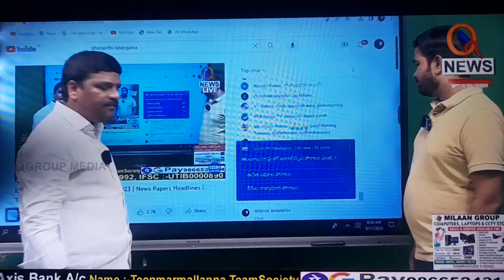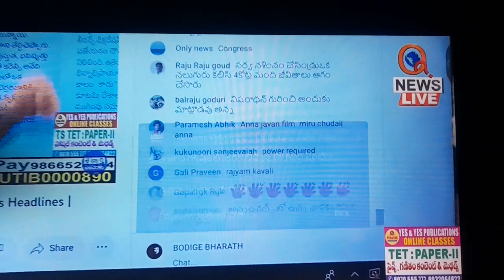బహుజన కొంచెం ఆలోచించండి